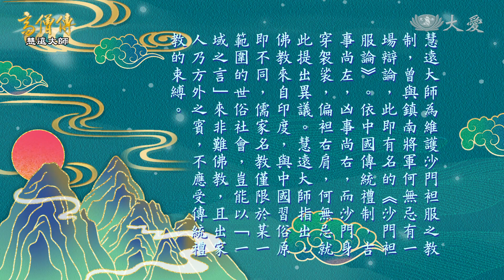【高僧傳】20220323 - 慧遠大師-第18集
何無忌又來到廬山，並主張佛教徒偏袒右肩，完全違背了傳統左尊右卑的禮法，本身就是禮教最大的破壞者。僧眾回應了何所說的四個缺點，又講出了四個優點，何無忌辯不贏，倖然離場。
慧遠大師於廬山建佛影石窟，石窟裡光影變化、隱透佛影，眾人讚歎並下跪一拜。